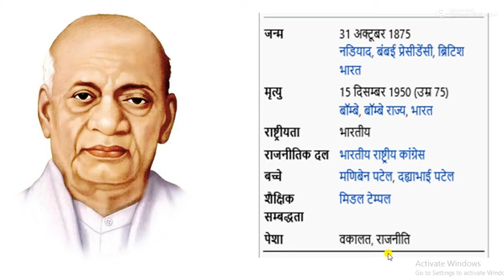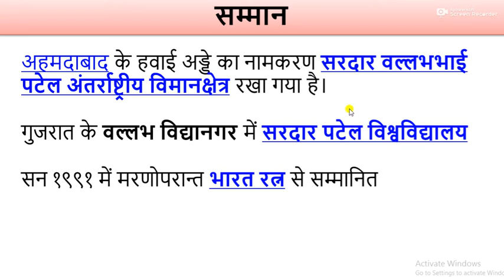BIOGRAPHY OF SARDAR PATEL| सरदार बल्लभ भाई पटेल की जीवनी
Title: BIOGRAPHY OF SARDAR PATEL| सरदार बल्लभ भाई पटेल की जीवनी |